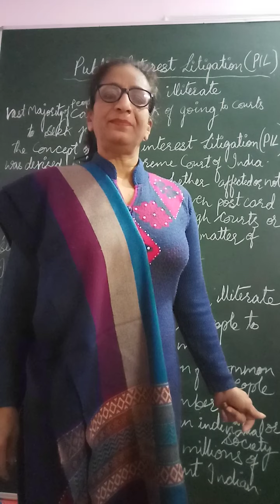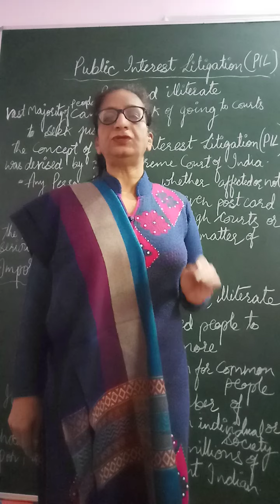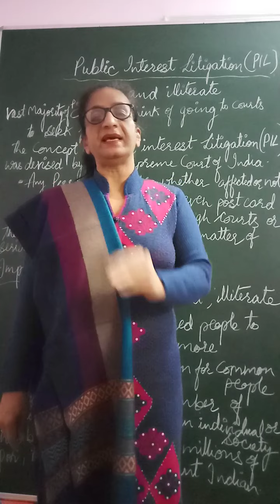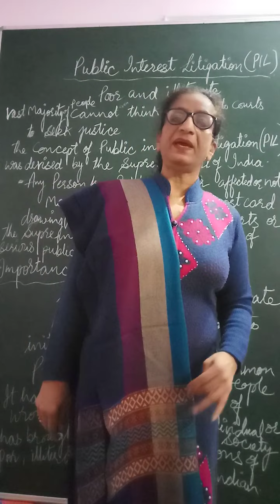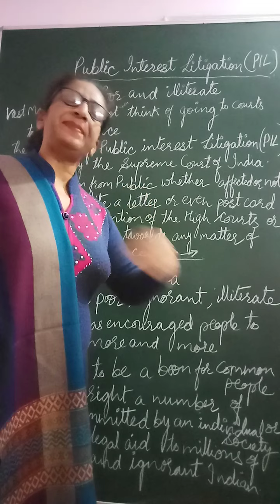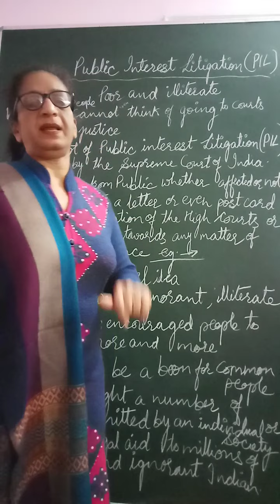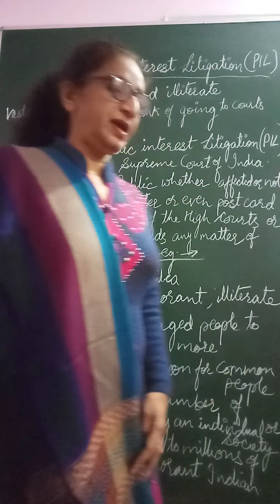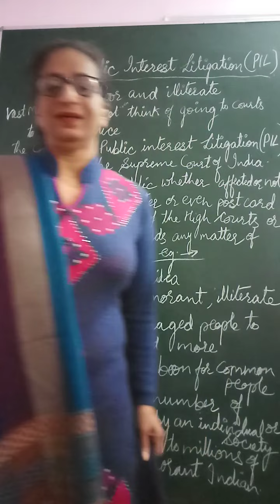Public Interest Litigation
Concept of Public Interest Litigation and significance of public interest litigation in the Indian judicial system
Lok Adalat